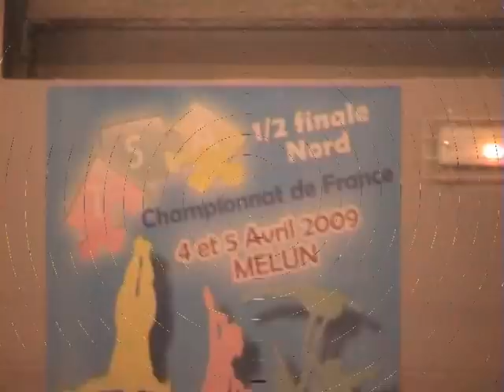Marine et Orliane demi finale Melun 2009 gymacrobatique.skyrock.com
Marine et Orliane demi finale Melun 2009